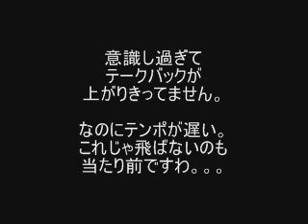ショートスィング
スチュアート君、凄い！！